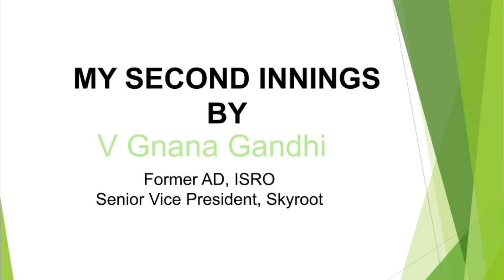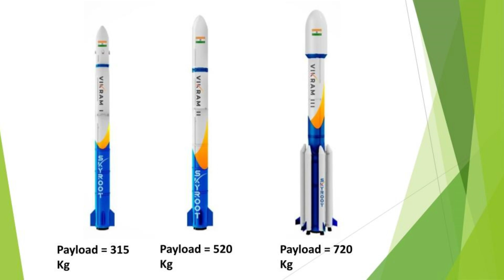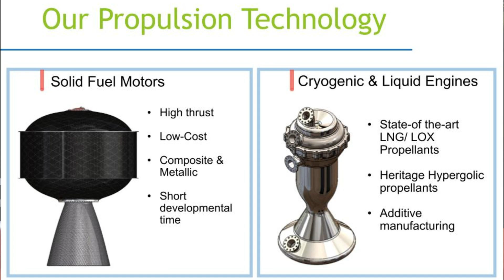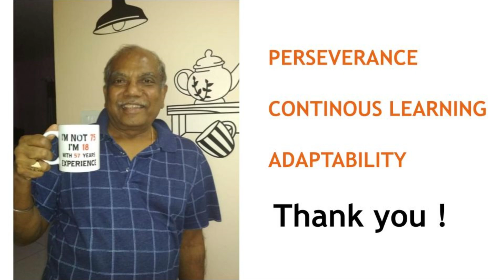My Second Innings | Dr. Vasudevan Gnana Gandhi | TEDxIISERBPR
Inspiring journey of Dr. Vasudevan Gnana Gandhi, whose remarkable career at ISRO has paved the way for a fulfilling 'second innings'. In this talk, Dr. Gandhi rekindles his love for experimentation, innovation, and service to society, showing how he continues to make a lasting impact in both the scientific world and beyond. A pioneer in cryogenic rocket science, Dr. Gandhi significantly advanced ISRO's space program with the VIKAS engine and GSLV booster stages. Awarded the Padma Shri in 2005, he is now Senior Vice President of Propulsion at Skyroot Aerospace and a Chief Academic Advisor. This talk was given at a TEDx event using the TED conference format but independently organized by a local community.